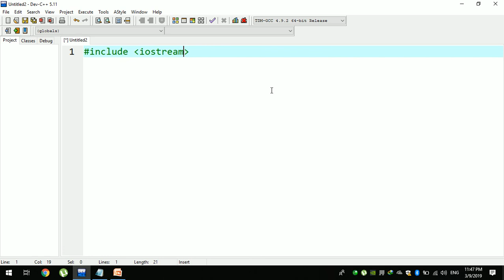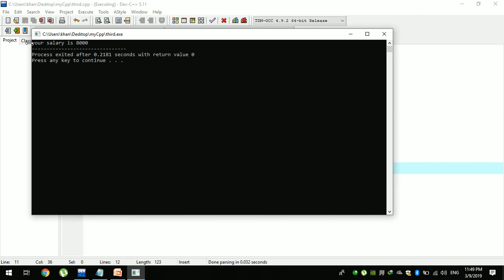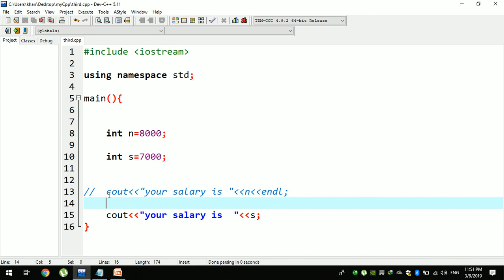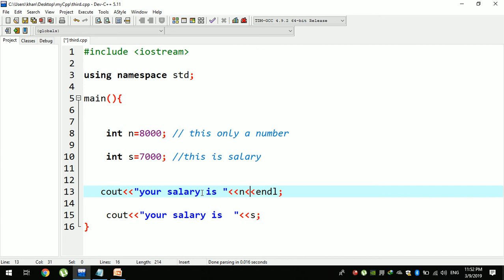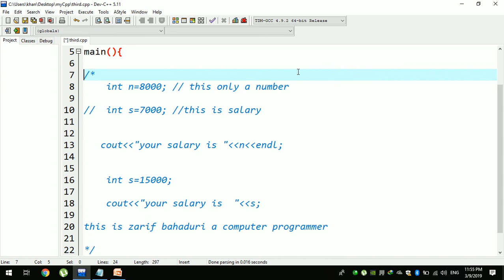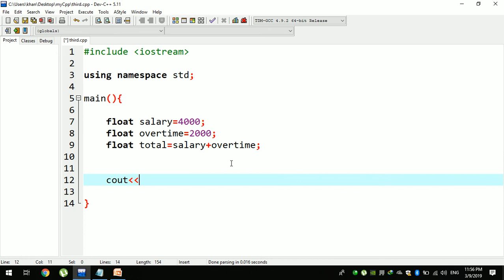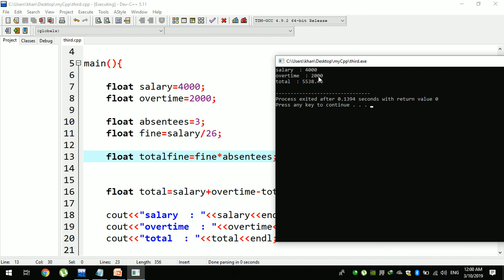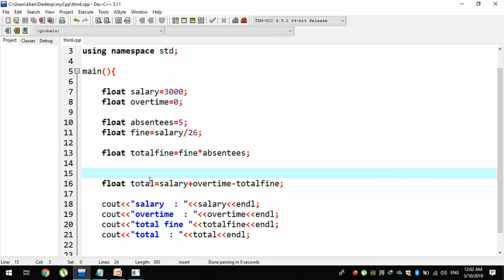c++ tutorial in pashto # 5 keywoards and comments